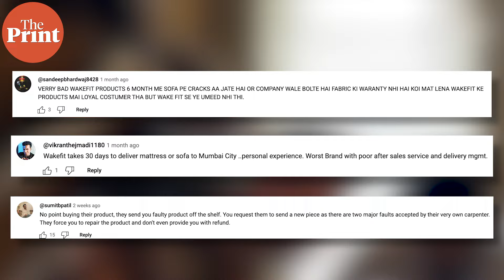Duroflex’s 'Sona Chahiye Toh Sona Zaroori Hai' campaign before Paris Olympics 2024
The memo was Paris Olympics and Duroflex stuck to it.  Days before the start of the prestigious sporting event, the mattress brand rolled out its latest campaign: Sona Chahiye Toh Sona Zaroori Hai in partnership with the Inspire Institute of Sport (IIS). Duroflex revealed how over 500 IIS athletes, including 15 Olympians such as Jeswin Aldrin and Praveen Chithravel, have been sleeping on their scientifically designed mattresses. After all, A good night's sleep can significantly affect the performance of an athlete.